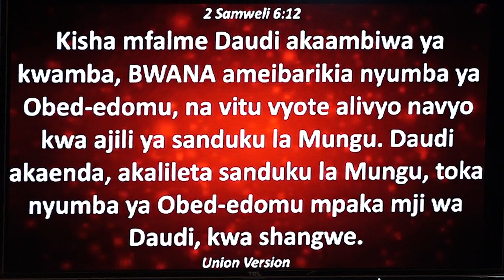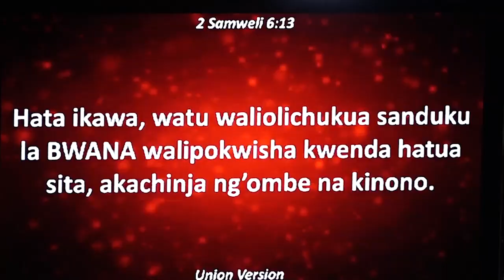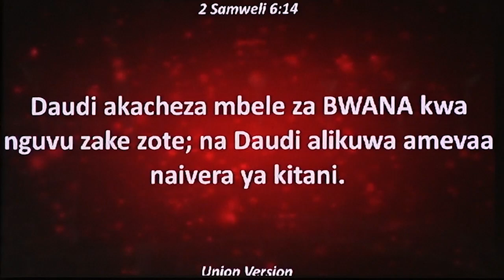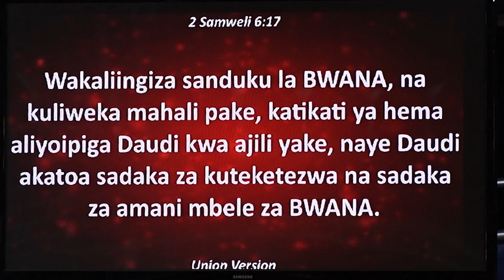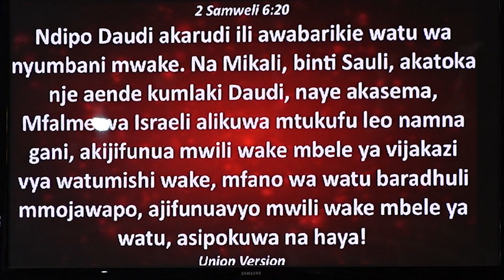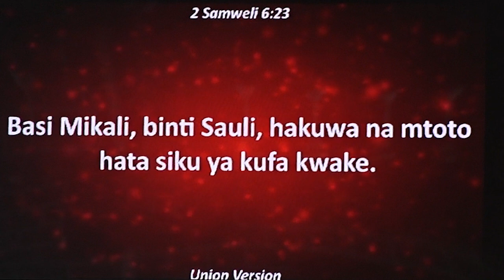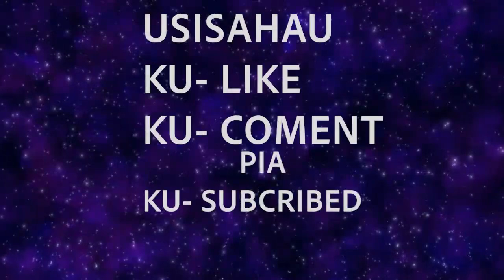NABII NA UNABII PART 6 (D)